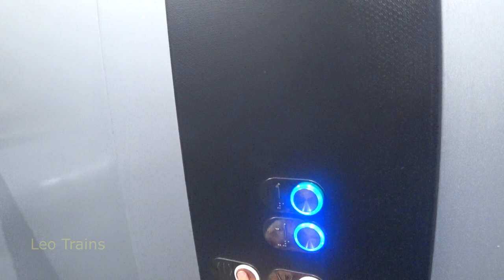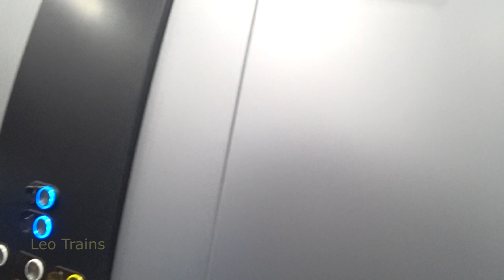Cable Car - Moscow, Russia / Ride over the river / Leo Trains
We are on the route from the Vorobievy Gory station to the Luzhniki station. We are riding over the Moscow River, ships are floating under us.
Project history:
The ambitious project of reconstruction of the all-season sports complex "Sparrow Hills" could be the only and unique in the city of Moscow.
A sports and leisure center will be organized, reconstruction and modernization of basic springboards and sports and entertainment grounds will be carried out.
As part of the project, the length of the trails will be increased, and the elevation differences will allow to hold any competitions in winter sports at the highest level.
The construction of a new large jump springboard is planned, and after the complex has been reconstructed, the ski slope plans to receive homologation of the International Ski Federation (FIS), so the complex will be able to host world-class competitions.
The reconstruction of the complex includes the construction of a new cableway across the Moscow River to the Luzhniki sports complex. - ALREADY BUILT
Hello. My name is Leo.